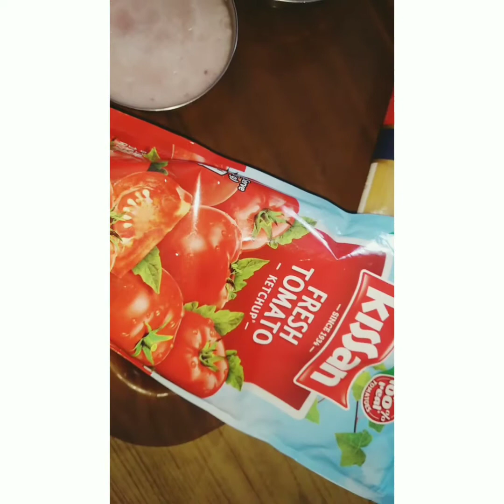Veg spaghetti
Spaghetti 🍝with sprite the best combo ever. Spaghetti is a long, thin, solid, cylindrical pasta.It is a staple food of traditional Italian cuisine. Like other pasta, spaghetti is made of milled wheat and water and sometimes enriched with vitamins and minerals. Italian spaghetti is typically made from  durum wheat semolina. Usually the pasta is white because refined flour is used, but whole wheat flour may be added. Spaghettoni is a thicker form of spaghetti, while capellini is a very thin spaghetti.

An emblem of Italian cuisine, spaghetti is frequently served with tomato sauce, which may contain various herbs (especially oregano and basil), olive oil, meat, or vegetables. Other spaghetti preparations include amatriciana or carbonara. Grated hard cheeses, such as Pecorino Romano, Parmesan and Grana Padano, are often sprinkled on top.